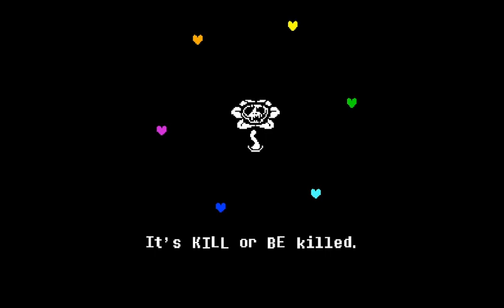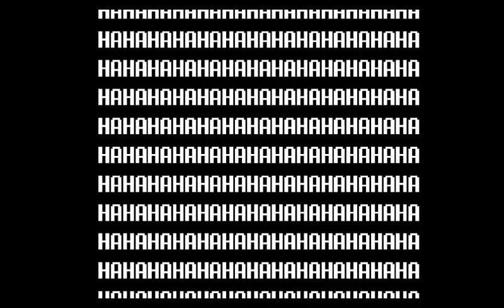Swirl Plays UT p52 - Flowey the Flower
Far from my first time playing Undertale, but it is the first (third) time I've tried voicing and recording as I played!

This section covers facing Flowey, our friend from the beginning of the game =)